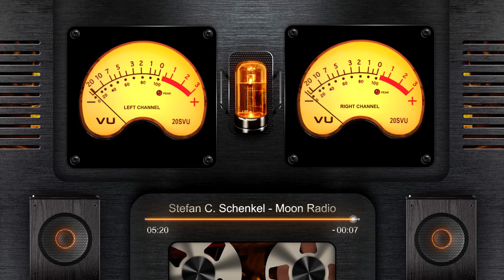MOON RADIO - Stefan C. Schenkel (2016)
Taken from the album "Infinity"

Written, produced and mixed by: Stefan C. Schenkel

Mastered by: Chris Bauer